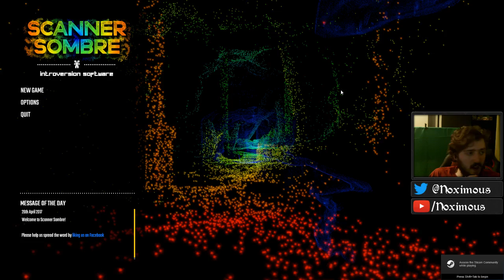Scanner Sombre - Yogscast Jingle Jangle 2017 Challenge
So! The yogscast jingle jangle 2017 is live, and they are doing a humble bundle for charity (which you can get there). Lewis has issued a challenge for people to play all the games from said bundle.. and so, I am!

Game Fifteen - Scanner Sombre. I don't even know what to say. it's weird.